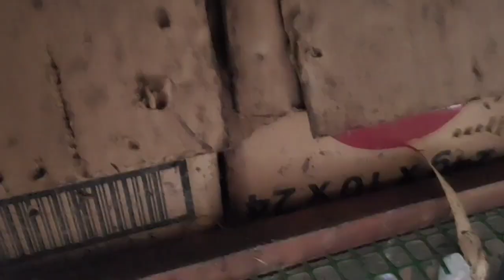FREE RANGE CHICKEN FARMING 13 (BAGONG MGA MANOK NA DINAGDAG )